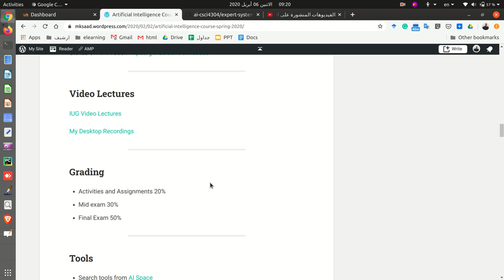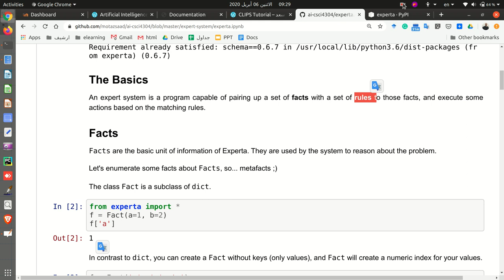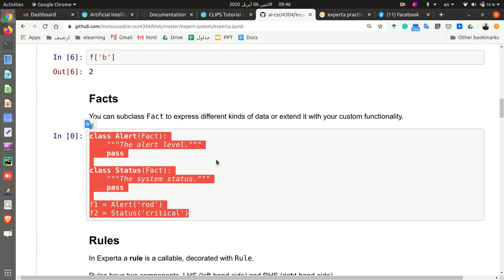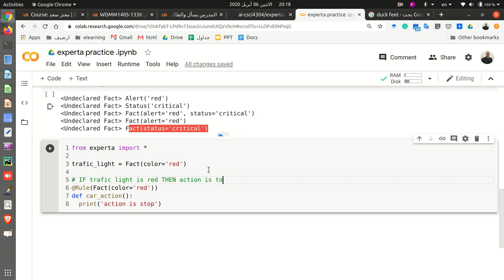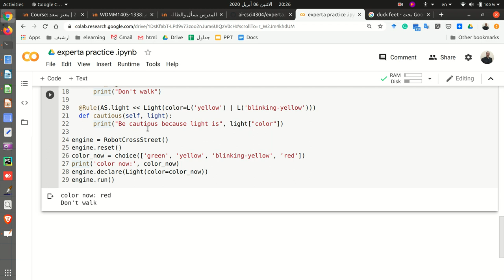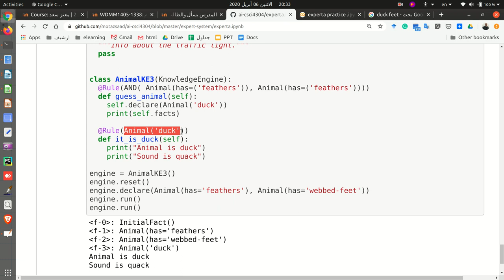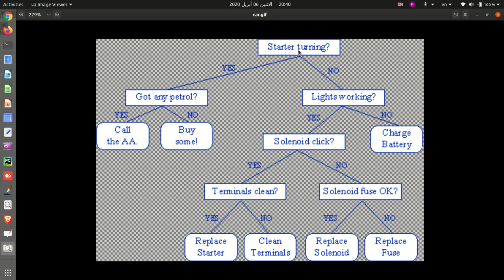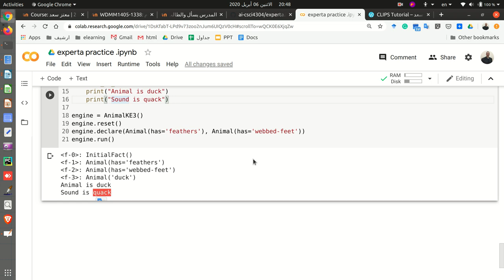19 الذكاء الاصطناعي | أنظمة خبيرة عملي بالبايثون Expert Systems with Python